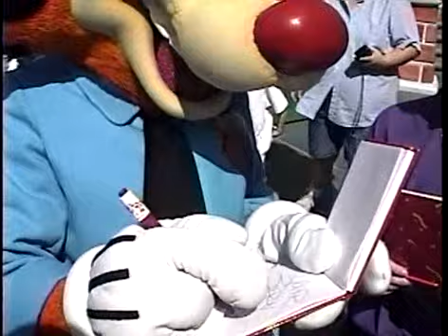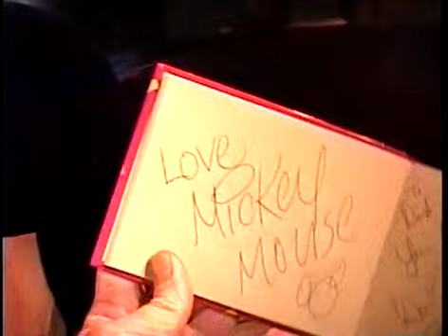Disneyland Adventure 1994 Part 2 Dirk Golden.mp4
Our Adventure continues with more in Toon Town, Character visits, Rides & then on to the Haunted  Mansion Attraction